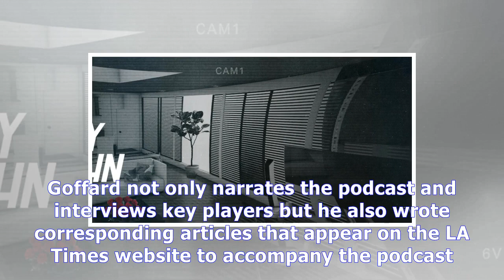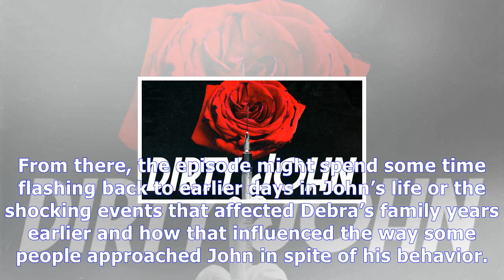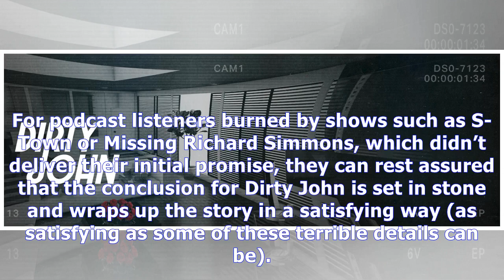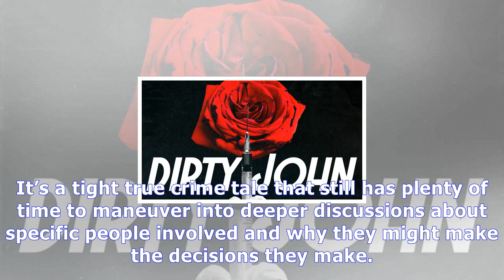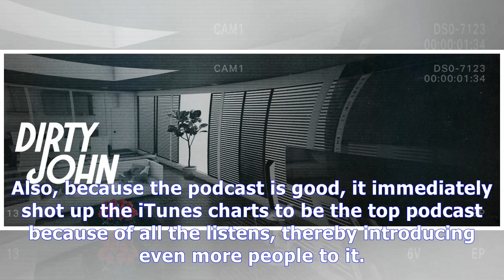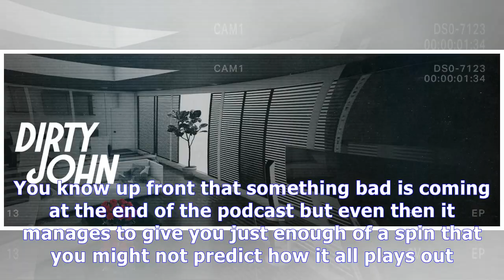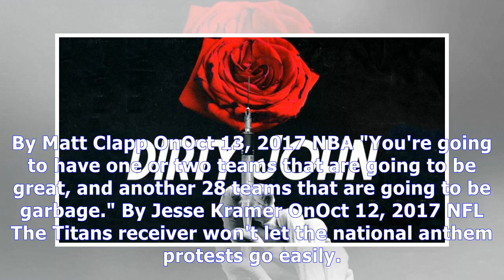Should i listen to this?: true crime podcast 'dirty john' lives up to the name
Outlander Season 3 Episode 5 | Should i listen to this?: true crime podcast 'dirty john' lives up to the name